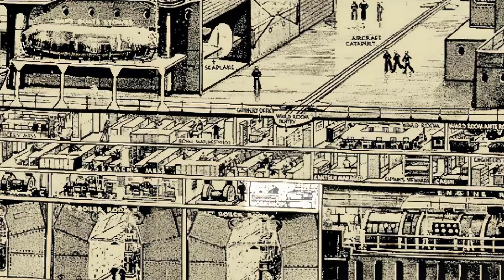HMS Repulse | Caught in a Torpedo Pincer (Part 3 of 3)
Part Three of Three: The battlecruiser Repulse had already shrugged off a bomb hit. Its captain was masterfully dodging torpedo after torpedo. But the Japanese torpedo bombers just kept coming ... HMS Repulse's survivors recount the last moments of the battle of the South China Sea, and the loss of Force Z.

Title Music: Georges Bizet: the farandole from the opera L' Arlesienne